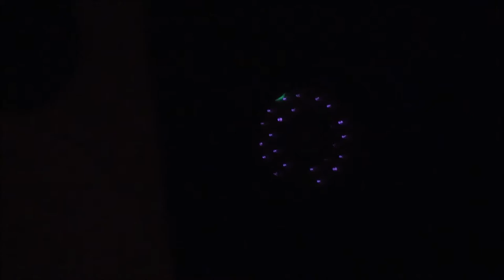Bizarre Footage Captured On My CCTV Security Camera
I don't know what this is, I can't explain it. What are your thoughts?